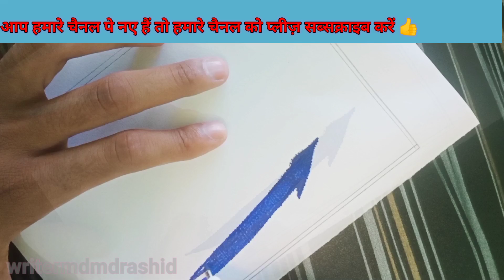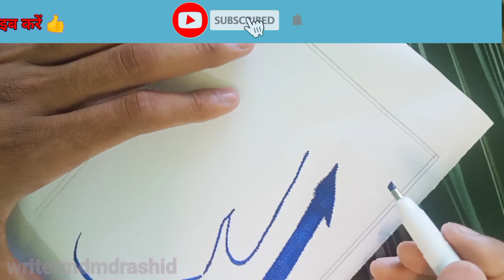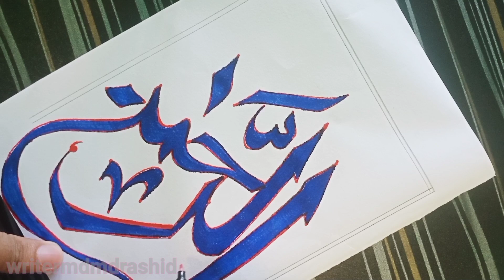How to write ARRAHMAN in calligraphy art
qalam, how to hold qalam, prepare of qalam, how to
hold a qalam, qalam techniques, beautiful neat and
clean handwriting, writing, lowercase cursive wriing,
notice writing format, stylish hand wriing, toddler
wriing, hand writing, fancy hand writing, cursive
writing for beginners, difference between copy writing
and content writing, print hand writing, writing style,
formal letter wriing in english, hand writing practice,2
year old writing, what is copy writing, fancy letter
writing styles ,cbse class xii notice writing ,fancy
writing alphabet styles, urdu handwriting practice,
urdu handwriting, urdu calligraphy, urdu hanwriting,
urdu handwriting tips, urdu handwriting lesson 1,
urdu paper writing, handwriting tutorial urdu hindi,
practice,urdu khush khatti, handwriting for beginner,
urdu khatati, opal handwriting, urdu handwriting
lesson 14, use of joints in urdu handwriting, urdu
5, urdu handwriting kaise sudhare, urdu handwriting
course lesson 2, urdu handwriting with ink pen,
urdu calligraphy with ink and pen, urdu handwriting
practice with ink and pen, urdu handwriting with ink
and pen, urdu neat handwriting, urdu handwriting
styles, best urdu handwriting styles, beautiful
handwriting styles, beautiful urdu handwriting
practice, urdu handwriting book, exams, urdu writing
practice, speaking english practice, practice writing
at home, cambridge writing test practice, practice
neat handwriting, handwriting for exams, resume
writing in exam, handwriting, handwriting, handwritng
fonts,handwritng to font,handwriting font,handwriting
worksheet,analyze handwriting,handwriting